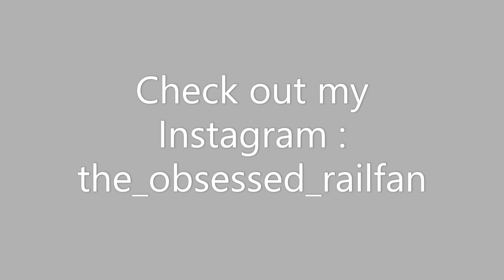Route diverted Poorva Spl skips Bally at a good speed!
Train : 02304 NDLS HWH Poorva COVID-19 Special
Locomotive : HWH WAP7 37169
Device : Asus Zenfone Max Pro M1